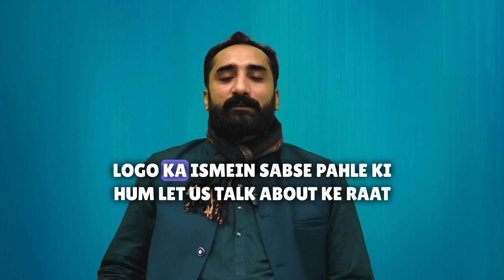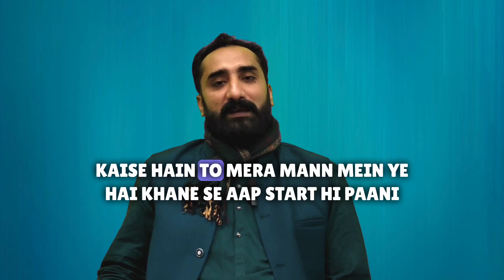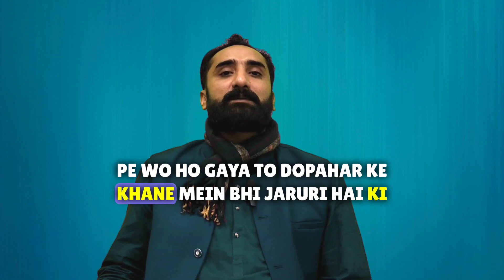Diabetic patient ||constipation problems solved ||Fiber intake ||Citydrugs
For diabetic individuals, managing constipation is crucial for overall well-being. One effective solution lies in optimizing fiber intake. Fiber, found in plant-based foods, comes in two forms: soluble and insoluble. Both play distinct roles in promoting digestive health.

Soluble fiber absorbs water, forming a gel-like consistency that softens stools and eases their passage. This can be particularly beneficial for diabetic patients, as it helps regulate blood sugar levels. Foods rich in soluble fiber include oats, beans, and fruits like apples and citrus.

On the other hand, insoluble fiber adds bulk to stools, aiding in their movement through the digestive tract. Whole grains, vegetables, and nuts are excellent sources of insoluble fiber. This type of fiber also contributes to a feeling of fullness, potentially assisting in weight management—a critical aspect for diabetes control.

To address constipation effectively, it's essential for diabetic individuals to strike a balance between both types of fiber. This can be achieved by incorporating a variety of fiber-rich foods into their daily diet. However, it's important to introduce fiber gradually to allow the digestive system to adjust.

Alongside dietary adjustments, staying adequately hydrated supports the positive effects of fiber. Regular physical activity can also stimulate bowel movements. By proactively managing fiber intake, individuals with diabetes can alleviate constipation, fostering a healthier digestive system and contributing to overall glycemic control.